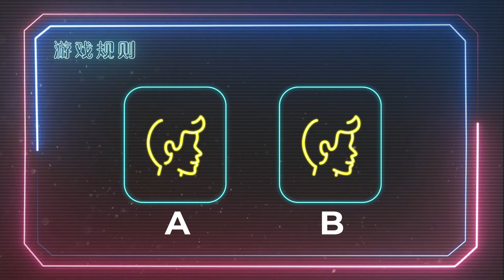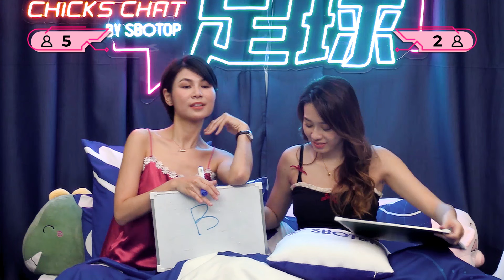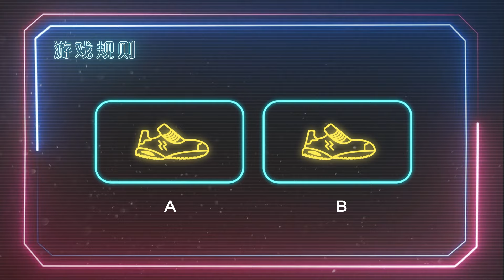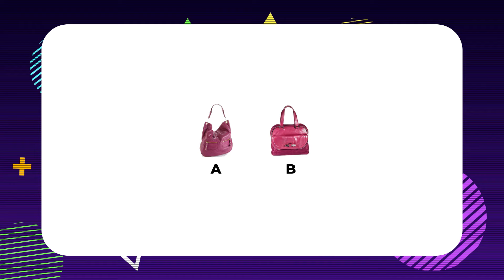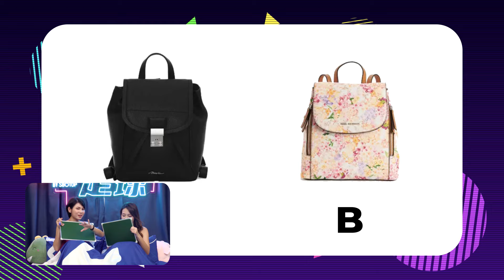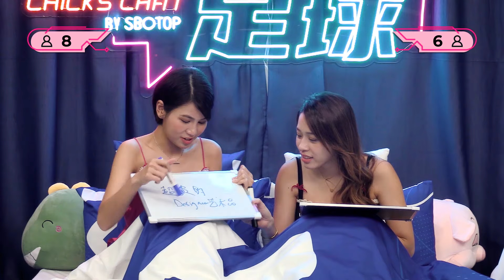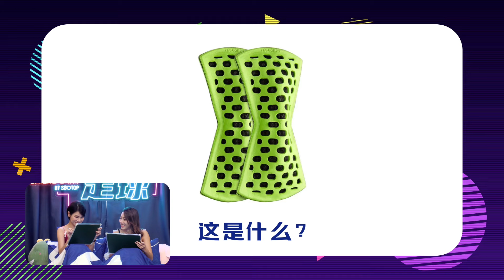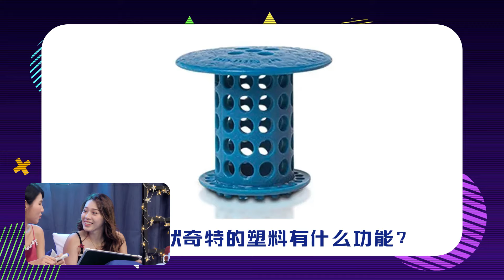美女8足球第八集 (Episode 08)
大马首创美女综艺节目 - 美女8足球第八集直播中⚽️ 📣📣我们办第一场抽奖比赛啦~想赢取“限量版Powerbank"，千万别错过啦！

1. Like此直播影片和脸书专页 footballchickschat - 美女8足球
2. 公开分享此直播影片
3. 在此直播影片留言：我要《美女8足球》限量版powerbank

💁‍♀️活动截至日期：12月20号(星期一)下午15:00
💝得奖者名单将会在第九集(12月25号, 晚上8点)由我们的Venus主持人和美女嘉宾公布哟~ 记得留守我们的脸书哟！